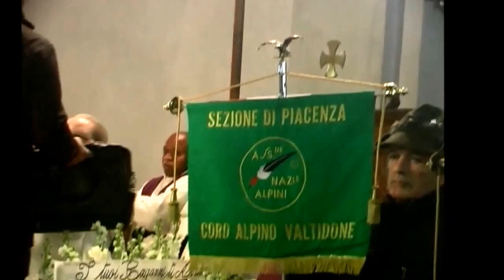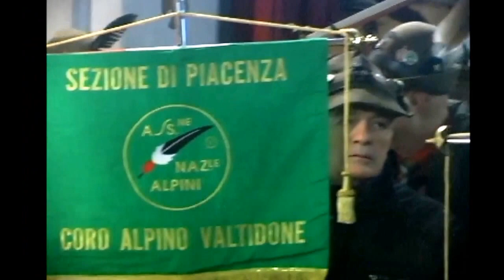L'ULTIMO SALUTO A GIANRICO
Funerali a Don Gianrico Fornasari Parroco di Groppallo officiati da S.E.Gianni Ambrosio Vescovo di PC.